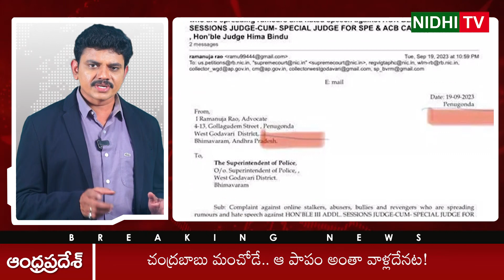Ap High Court Notices to TDP Leaders | Nidhi Tv